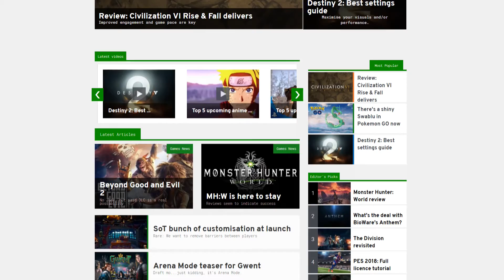Spyro the Dragon Remastered Trilogy: Everything You Need to Know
One of the most iconic characters of the gaming world - Spyro the Dragon - might be coming to PS4 in late 2018. Here's everything you need to know about this upcoming remastered trilogy.